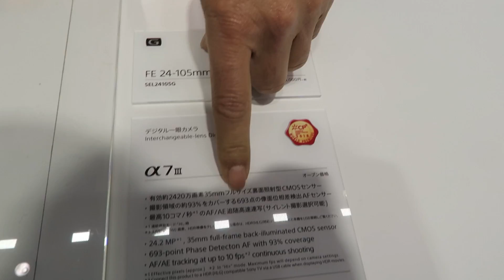CP+2018：ソニーのフルサイズミラーレスデジタルカメラ「α7 III」製品紹介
CP+2018において、ソニーが展示したフルサイズミラーレスデジタルカメラ「α7 III」の製品紹介